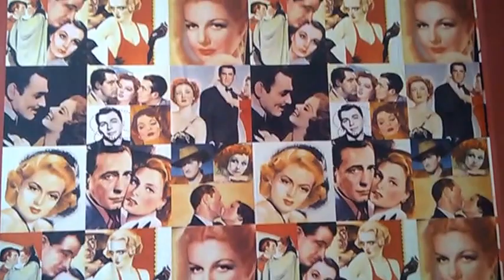DAMY RADĘ,GDY MAZUR ZA DORADZANIE NA STRONĘ PEPICZKÓW PRZEPĘDZIMY I PO LICHWIE!!!